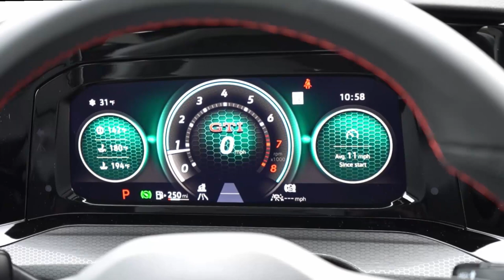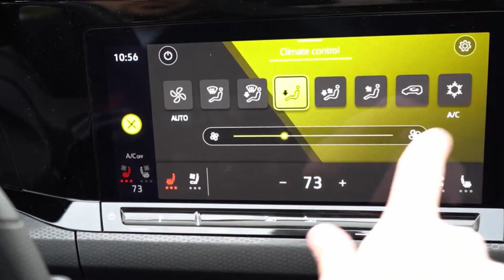Volkswagen Golf GTI 2023 : Icon Hot Hatchback yang Tak Tergantikan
Selamat datang di channel kami! Pada video kali ini, kami akan membahas Volkswagen Golf GTI, hot-hatchback iconic yang tak tergantikan. Kendaraan ini telah eksis selama berdekade-dekade dan tetap menjadi primadona bagi para penggemar mobil kompak yang menyukai performa yang menyenangkan untuk dikendarai. Dilengkapi dengan mesin turbocharged 2.0-liter, 241-hp yang dapat dipadukan dengan transmisi otomatis 7-percepatan atau manual 6-percepatan, Volkswagen Golf GTI memiliki ruang kabin yang luas serta kapasitas kargo yang besar. Simak terus video ini untuk mengetahui mengapa Volkswagen Golf GTI masih menjadi pilihan terbaik dalam kelas hot-hatchback hingga saat ini